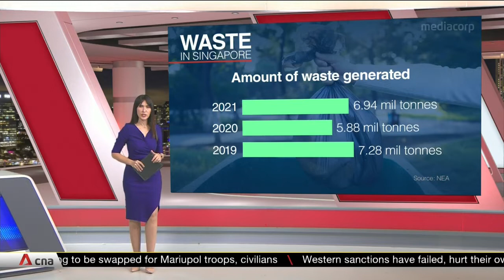Singapore generated and recycled more waste in 2021 as economy picked up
Singapore generated and recycled more waste in 2021 as compared to 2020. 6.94 million tonnes of solid waste was generated in 2021, with 55% being recycled. More waste was also generated by the domestic sector last year as many people continued to work from home. The percentage of food waste recycled remained at 19% in 2021. To help Singapore achieve its vision of becoming a zero waste nation, the authorities will launch a new reporting framework over 2024 and 2025 for the amount of food waste segregated for treatment.